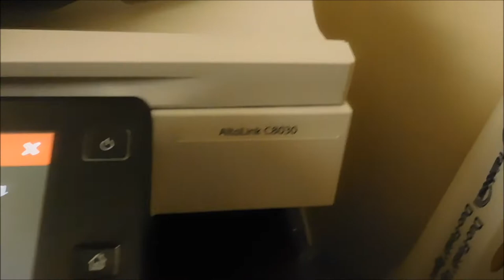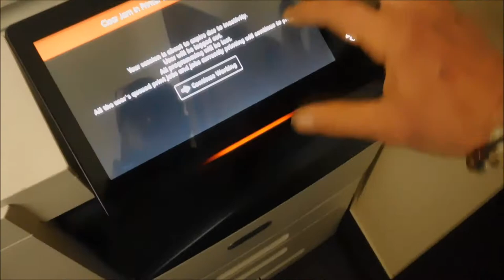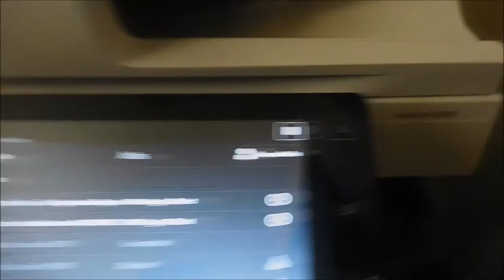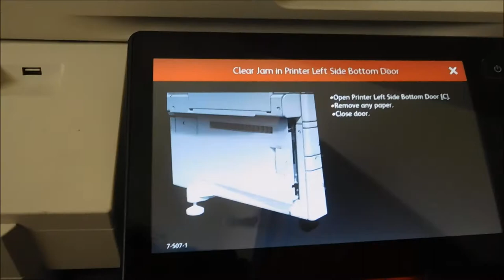NorCal Printer & IT Services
This one I have not figured out yet, Any Idea's ?